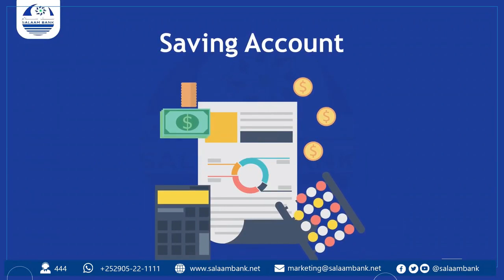DEG DEG: Geerida Wasiirki Arrimaha Gudaha Jubbaland Darwiish oo laga hadlay